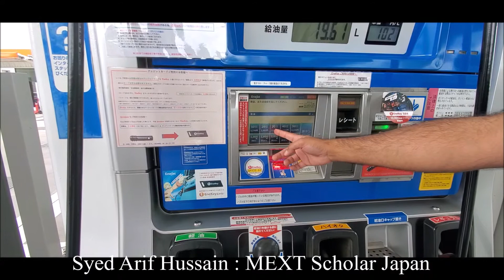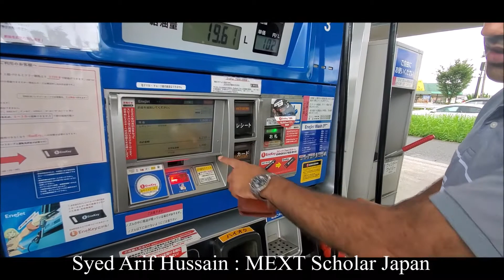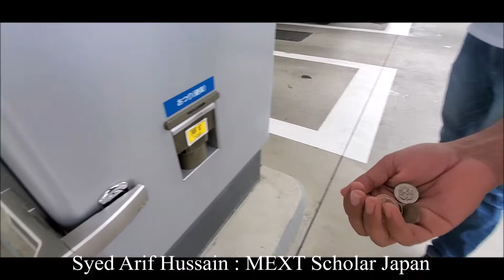Automatic Petrol Pump Station in TOKYO Japan | How Gas Station Works in Japan | Pakistani in Japan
Japan’s gas or fuel stations include both self-service facilities (pump your own gas), and full-service options where an attendant can fill your tank for you. This video tells about how to fill the fuel tank by self-filling. The Japanese automatic petrol pump stations are very advanced in technology. In this video, you will see how the gas stations work in Tokyo Japan. Japan me latest or advance technology ki madad se petrol kesy dalwaty or gas station kesy kam karty or gas kesy fill karwaty !! By Syed Arif & Naveed, Pakistani in Japan.